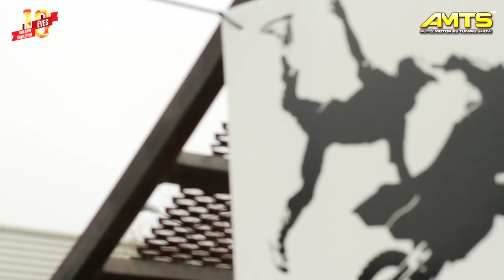AMTS - Freestyle Motocross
Freestyle Motocross Show 2013-ban az AMTS-en